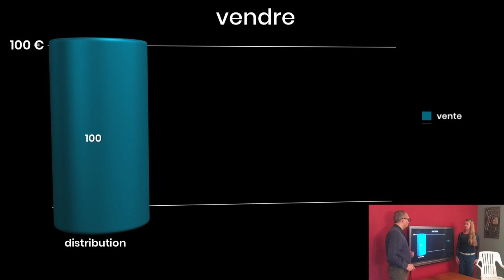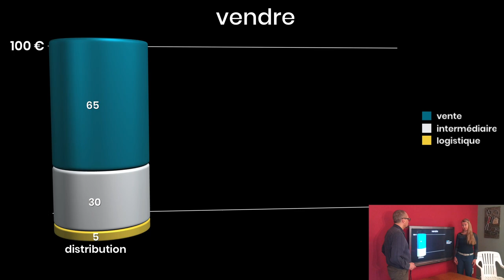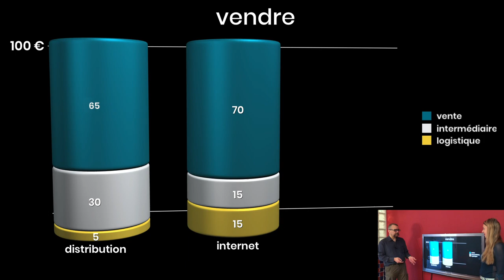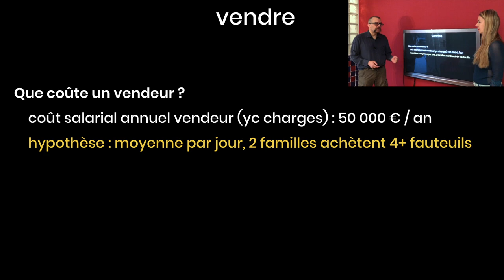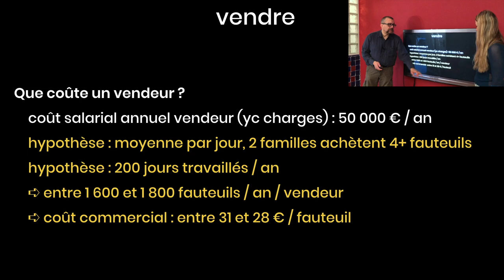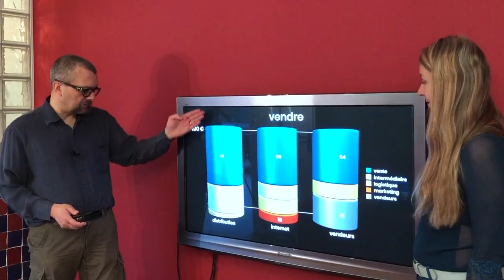Vendre - Business plan dans un fauteuil - Episode 1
Vendre ça coûte ! Mieux vaut l'avoir prévu dans son business plan !
Aller plus loin - Tous les épisodes - Outil de calcul de business plan

Les vidéos et beaucoup de chroniques sur le blog Humeurs Mondialisées

Musique Jean Borel